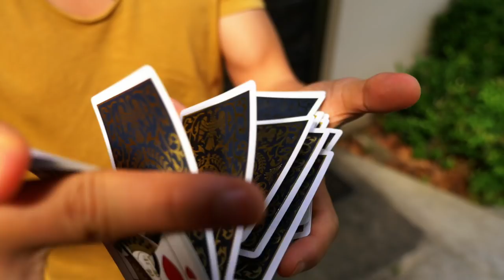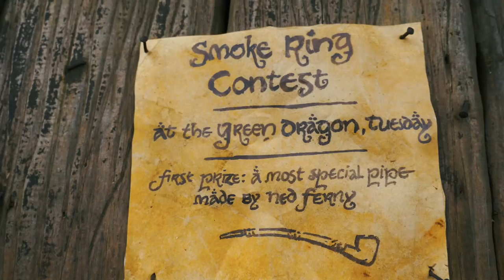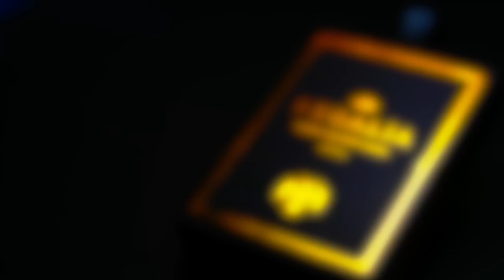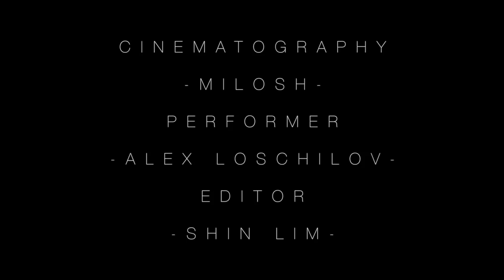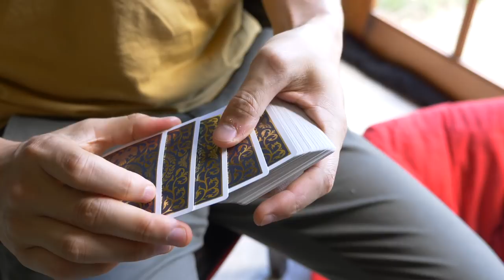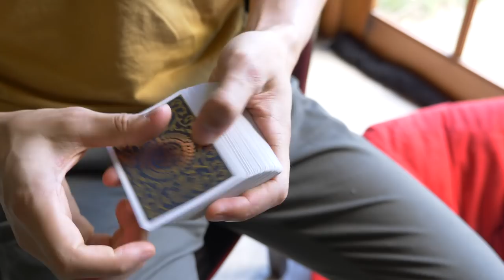How to perform 4 Ace Production // Regalia trailer is RELEASED!